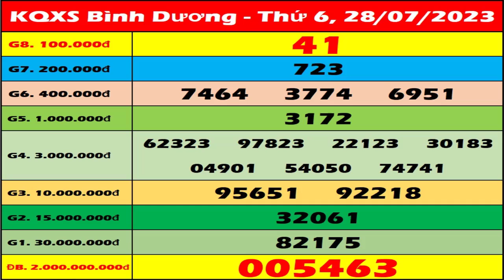Xổ số Bình Dương ngày 28 tháng 7 - XSBD 28/7 - KQXSBD - SXBD | Xổ số kiến thiết Bình Dương hôm nay